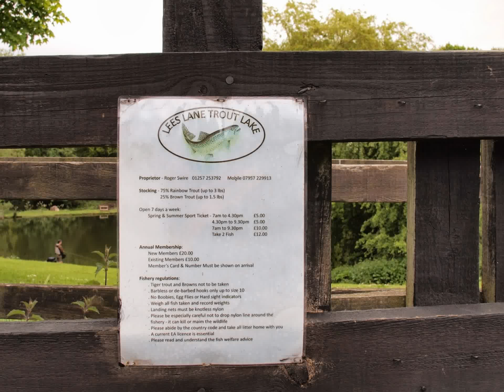Lees Lane Trout Lake